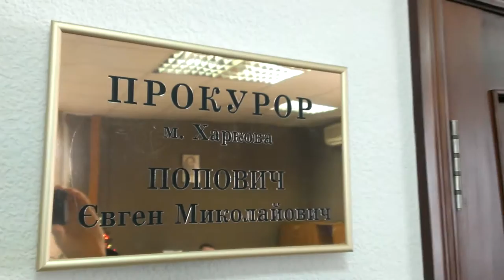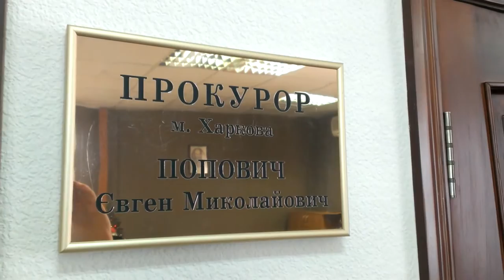14.01.2015, Харьков, Визит активистов к прокурору города Поповичу Е.Н. (сокращённая версия)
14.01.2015, Харьков, Визит активистов к прокурору города Поповичу Е.Н. (сокращённая версия)